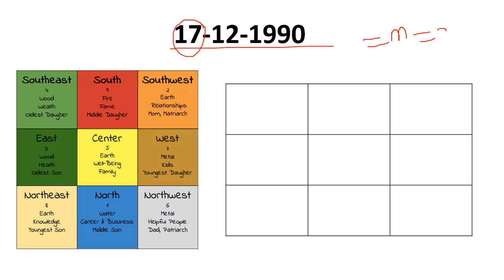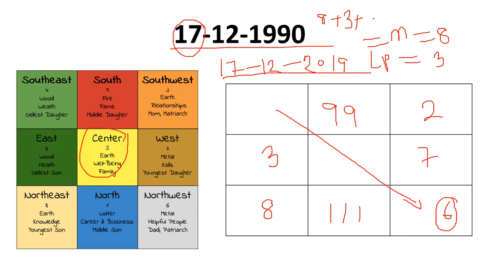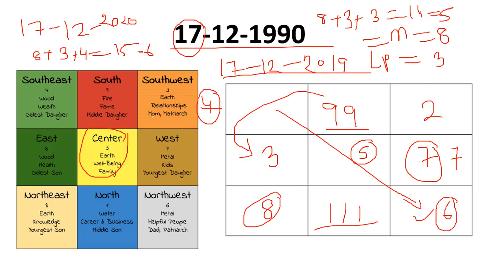lo shu grid method in hindi | lu shu grid | business kab start hoga | date of birth calculation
lo shu grid method in hindi | lu shu grid | business kab start hoga |numerology date of birth calculation by lo shu grid method